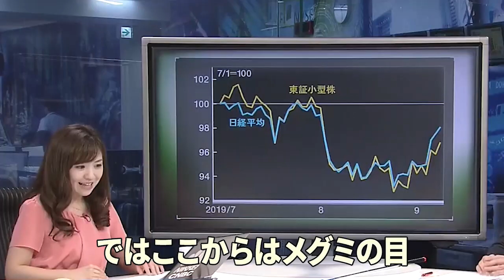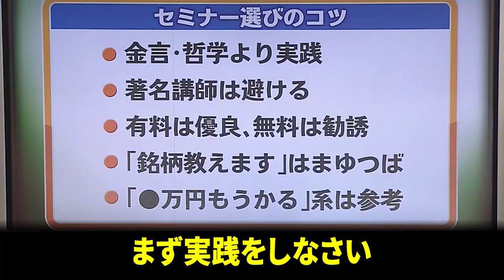カモネギにならないためにセミナーをどう選ぶ？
金融機関にとってオイシイ投資家にならないための投資脳育成とセミナーの選び方。日経会社情報PREMIUMの田中彰一氏によるアドバイス。